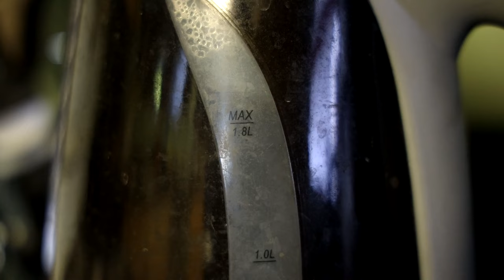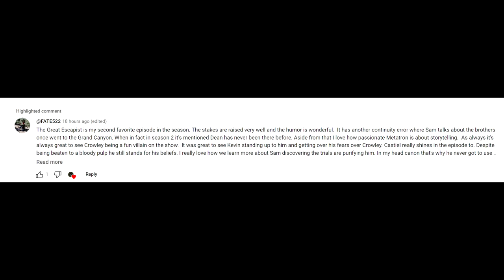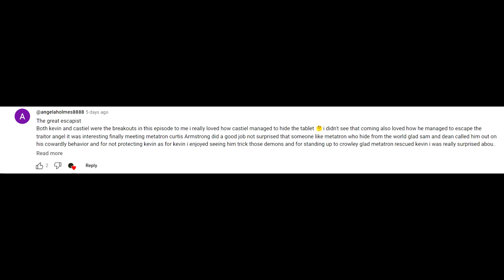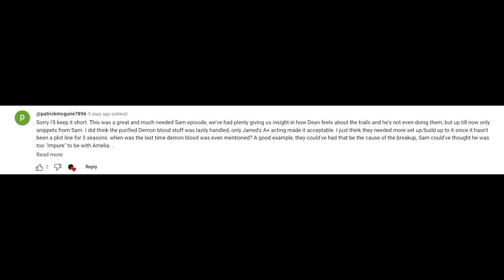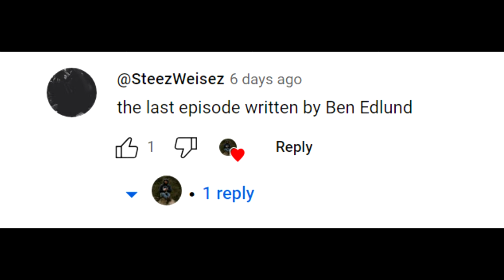Supernatural 08X21 'The Great Escapist' Episode Review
Things are starting to ramp up as we are reaching the end of Season 8. In this episode, we are introduced to Metatron!